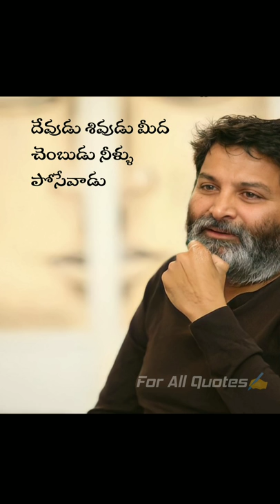Trivikram golden words speech ||For all quotes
Daily motivational quotes in both English and Telugu languages

If you motivate this quote please like (👍)

                               and
please share to your friends and support me